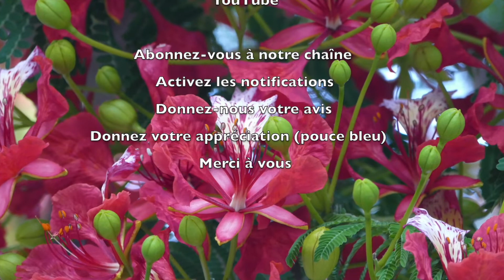214 - Les P'tits déj' spirituels - Père je remets mon esprit entre tes mains - Luc 23.46